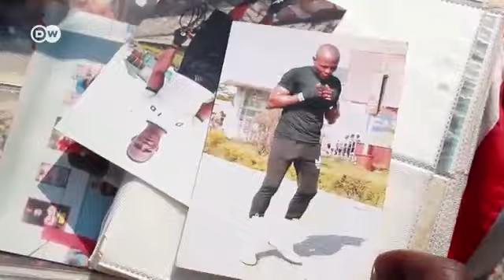Kupona kupitia ndondi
Katikati mwa mizozo mikubwa zaidi duniani, "klabu ya urafiki" mjini Goma katika Jamhuri ya Kidemokrasi ya Congo, inatoa fursa ya mazoezi na uponyaji wa kiasikolojia kupitia mchezo wa ndondi. Klabu hii inawakusanya wanajeshi watoto, waasi na watoto wasio na makao ili kuwaonyesha kwamba kuna njia mbadala za kuishi.